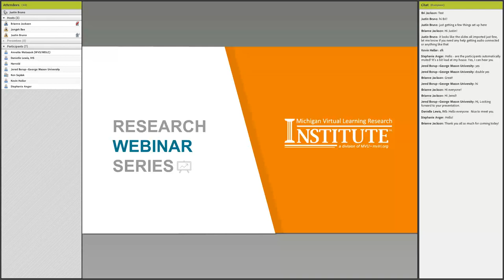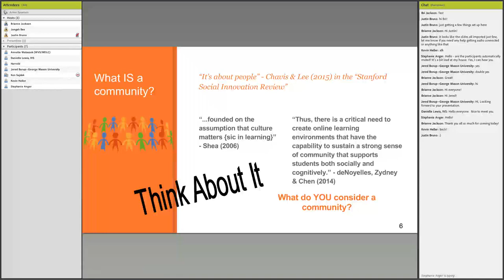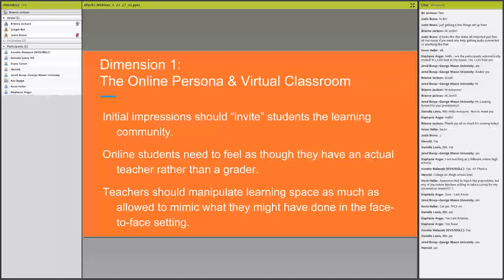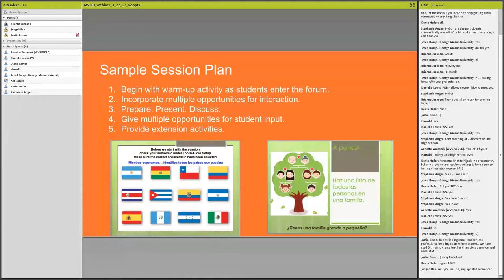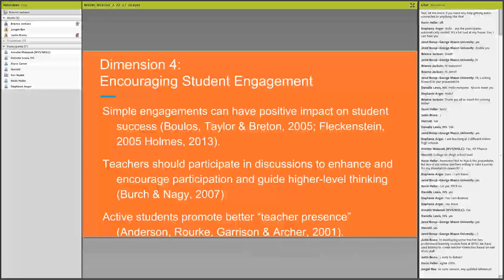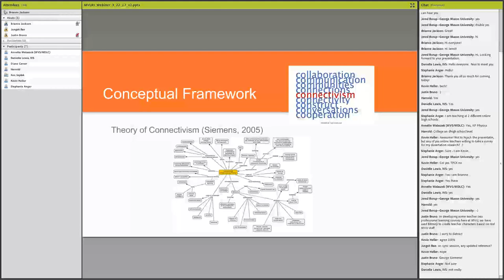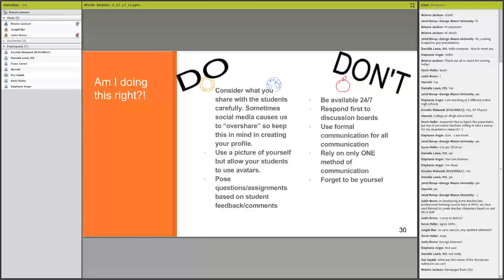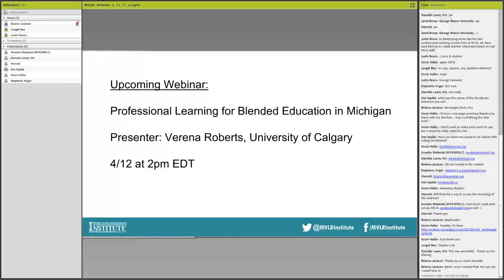MVLRI Webinar: Establishing Presence and Community in the Online Classroom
This session touches on four dimensions of a successful virtual community: the online persona and virtual classroom, the synchronous session, giving meaningful feedback and the encouragement of student engagement.